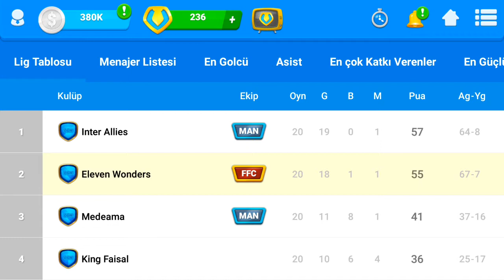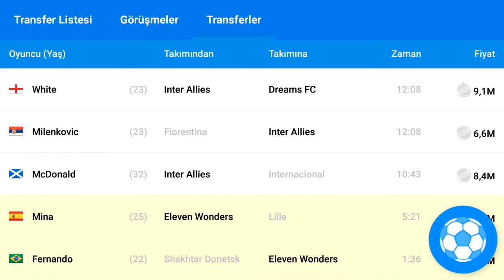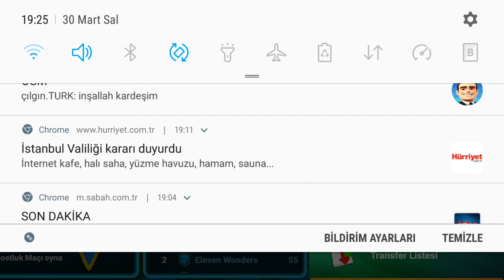Bulundu | Osm | Token | Para kazanma | Transfer | Hızlı | taktik | Al sat | Kadro | Soccer Manager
Merhaba Arkadaşlar,

Oyuncu satma osmde olmazsa olmaz bir kuraldir osm de oyuncularımızı satmamiz ve yeniden daha güçlü oyuncular almamız gerekiyor.

Online Soccer Manager de nasıl kadromuzu genişletir ve guclendiririz bunları anlattık bu videomuzda.

Oyuncu geliştirme ve 2 3 4 milyarlık kadrolar kurmamızı sağlayacak taktikler verdik.

OSM oyunuzda başarılar.

Hoşçakalın.